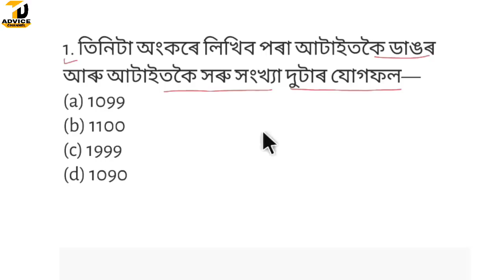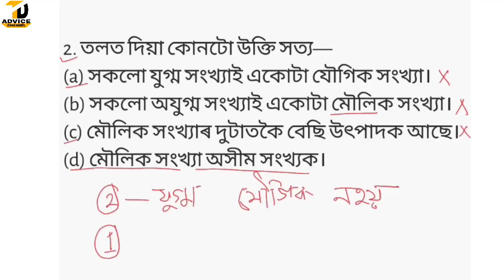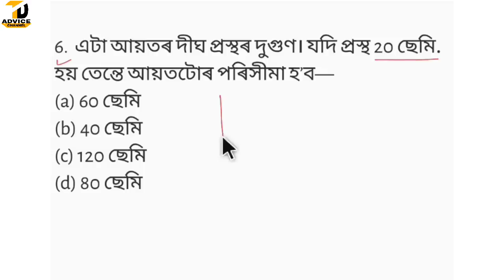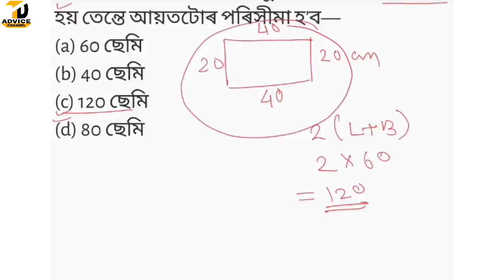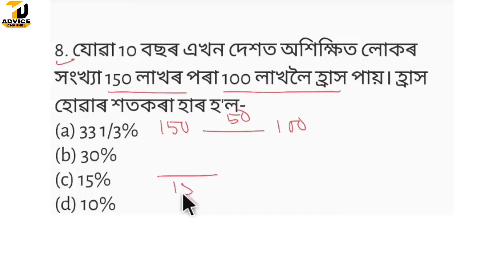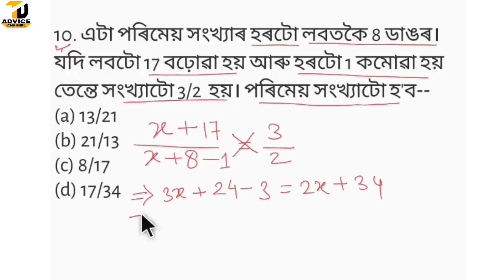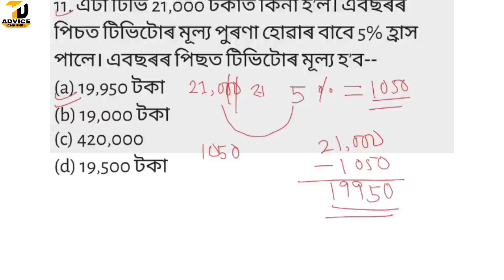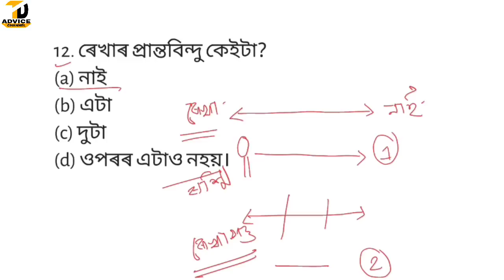Maths//Assam Direct Recruitment 2022//Assam Grade 3 and Grade 4 Job//Short Tricks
Profit and Loss || Assam Direct Recruitment 2022 || Assam grade 3 and grade 4 job || Maths

Assam Direct Recruitment Grade 3 syllabus

অসমীয়া সাধাৰণ জ্ঞানৰ ৫০০ টা প্ৰশ্ন উত্তৰ সন্নিবিষ্ট PDF তলৰ লিংকটোত গৈ Download কৰিব পাৰিব--